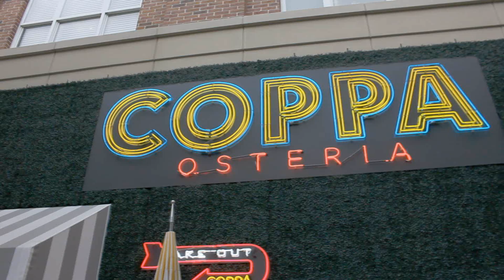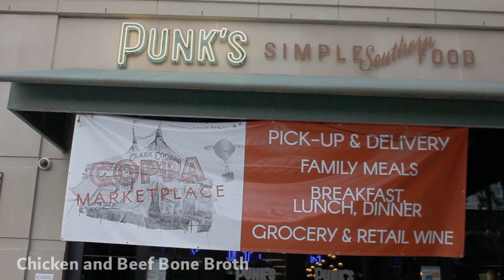Coppa Marketplace Houston, Texas - Wine Right Now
Coppa Marketplace
SUPPORT HOUSTON WINE!

produced by Frank Bullington & Janiz Frago
thanks to:
Favorite Brands & Vine Connections